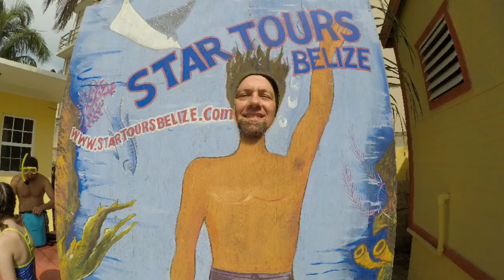BELIZE CAYECAULKER 2019